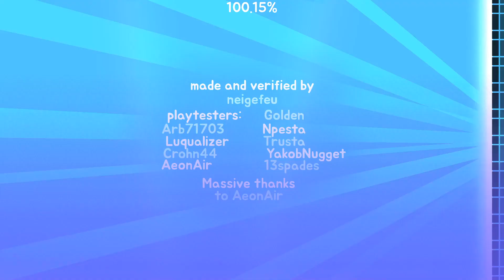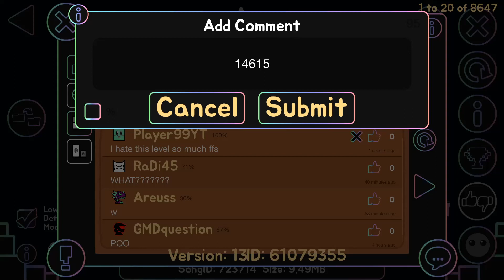Acu 100% (EXTREME DEMON)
everything I said about this level isn't true except when I said it's harder than BB that part is true IMO
This level is fun and consistent I was just being bad and couldn't play that well